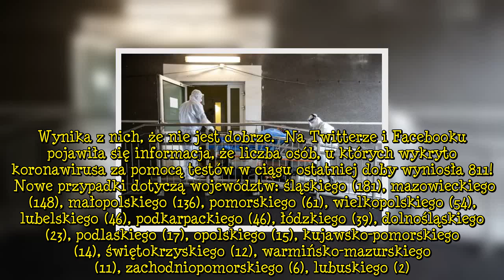Olbrzymi przyrost zakażeń koronawirusem w Polsce. Szumowski ma na to wytłumaczenie [wiadomości]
Koronawirus w Polsce 13 sierpnia. Epidemia ma nadal, jak podkreślił minister zdrowia, charakter regionalny. Przy okazji zaprzeczył pogłoskom, że służba zdrowia staje się niewydolna. Wirus „regionalny”  Od połowy wakacji obserwujemy w Polsce niepokojący wzrost nowych zakażeń koronawirusem. W sobotę 8 sierpnia padł gigantyczny rekord zachorowań na Covid-19 od początku pandemii. Tego dnia wykryto 843 nowych przypadków. Drugi najwyższy wynik padł w środę 12 sierpnia. Testy przeprowadzone u 715 osó  ...

TagiŁukaszSzumowski, #|COVID19, #|epidemiawPolsce, #|ofiaryśmiertelne